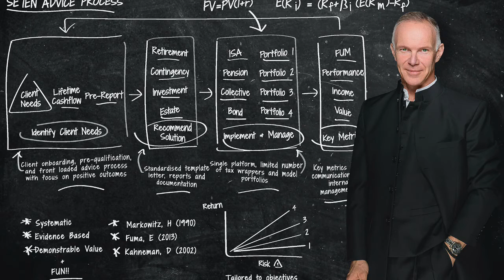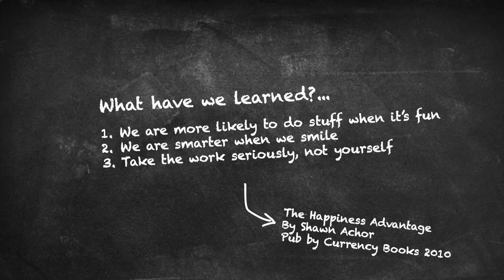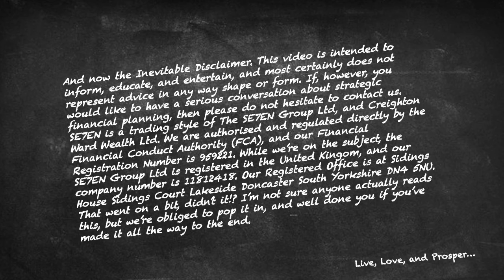SE7EN Lectures: The Mirth Matriculation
Finance cannot be fun. It is dreadfully serious, and must be totally devoid of all humour. Just how wrong can you be? Guest lecturer, Prof Boson Bear OBE, puts us straight!